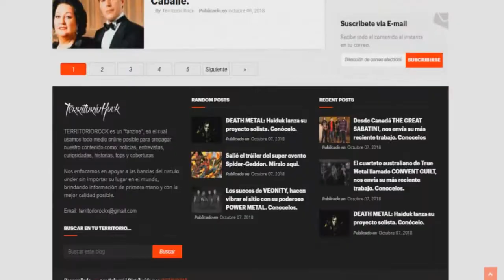► Noticias metaleras #52 | Territorio Rock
►Territorio Rock
¿Quieres ver más contenido así?